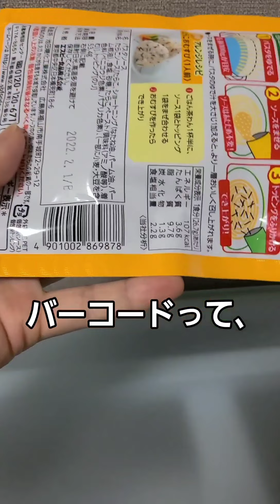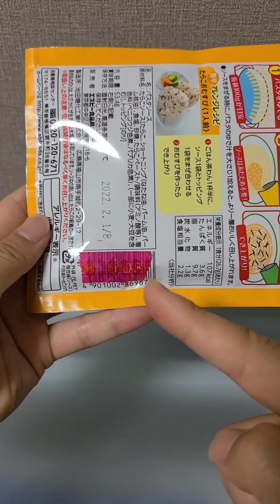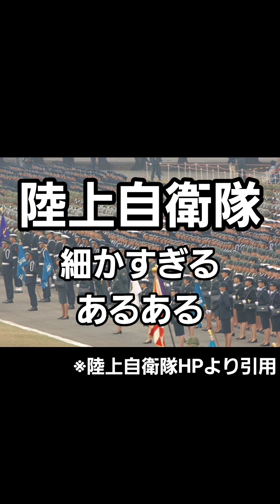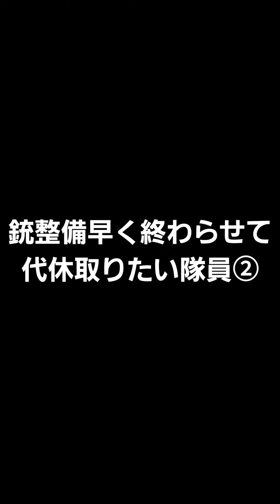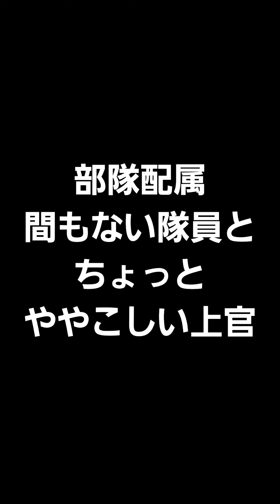ちっぴぃちゃんズの陸上自衛隊あるある ～第７弾～ ※元自衛官がギャルメイクに挑戦！【陸上自衛隊・女性自衛官・自衛隊芸人・自衛隊・鳥・ネタ・漫才・コント・お笑い】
今回は今までにUPしたショート動画でパターンを変えた動画を集めてみました！自衛隊あるある以外も充実してますので見てみてください！
おまけ動画として、ギャルメイクをしたときの動画も付けてます！
最後までお楽しみ下さい！

【うぬ@北九州ヤマンバギャル (@unnnu)さんをチェックしよう】